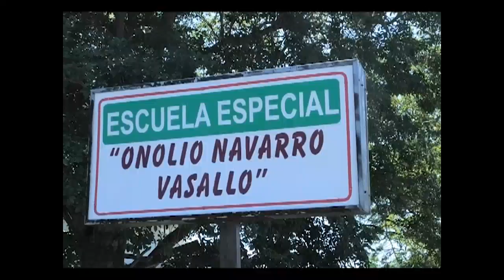Una fiesta diferente para despedir el curso escolar.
Estudiantes y profesores de la escuela especial Onolio Navarro, del municipio de Cumanayagua, despidieron el presente curso escolar acompañados de la alegría que bien multiplica el proyecto de desarrollo local Cumple Sueños, de Cienfuegos